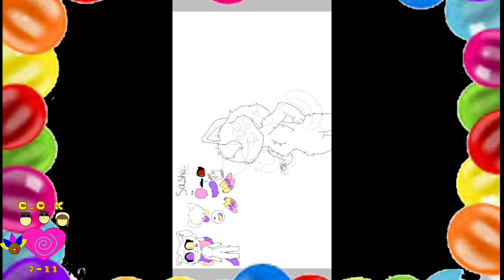Speed Drawing a Birthday pic for Sasha the KittyDog *(Plus a SHOUT-OUT)*(RD)*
Hey my CrAzY Peeps! This is just a little somethin' somethin' I did for Sasha The KittyDog and Moony the Bule Fox, (Who's Birthday is on 11/15/20) *(Link to their channel below)* Well, until next time! PEACE✌😋

SONG(s) USED
~ "Cute cats Meow the Happy Birthday Song"

~ "Cute Dogs Bark the Happy Birthday Song"

**(Mashed/Edited both of them together with the video editing app on my phone)**

~ Power Director

~ ibisPaint X

~ Google